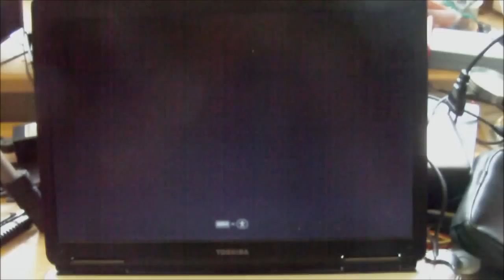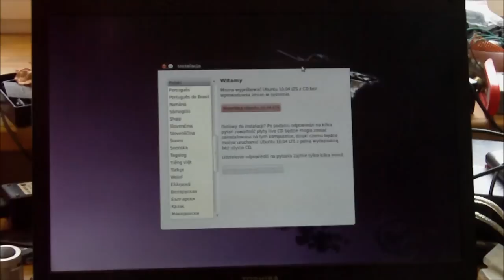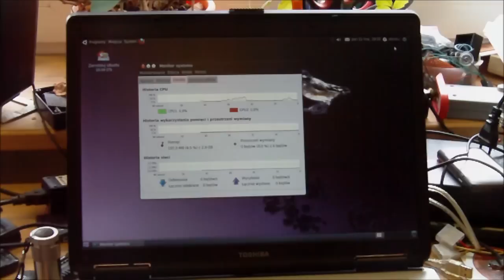upgrade procesora Toshiba L40 CM530 na C2DT7500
Wymiana procesora w leciwej Toshibie L40 z Celeron M530 (1,73/1M/533) na Core2Duo T7500 (2x2,2, 4M/800)